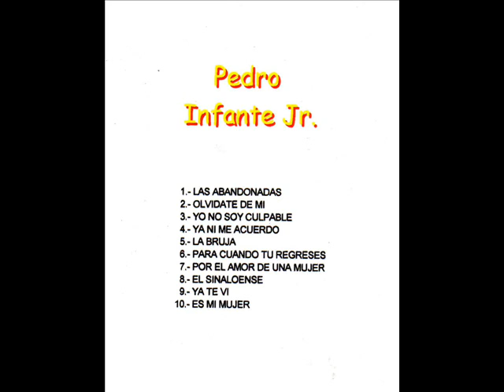PEDRO INFANTE JR ( PARA CUANDO TE REGRESES )